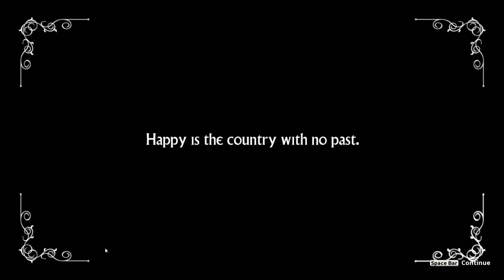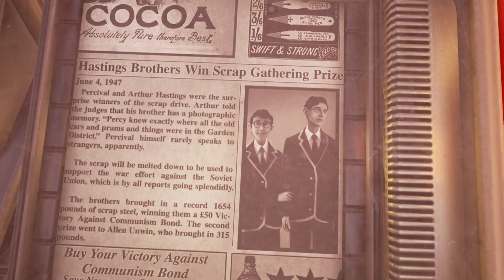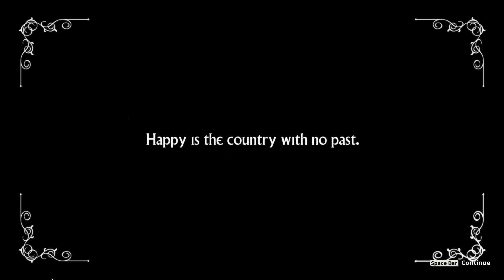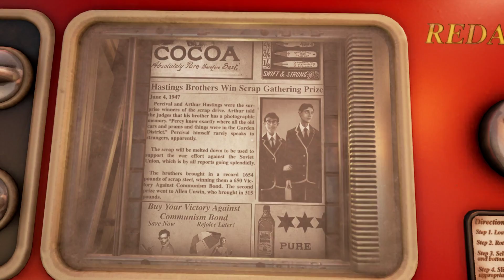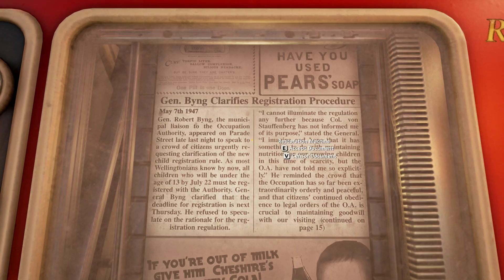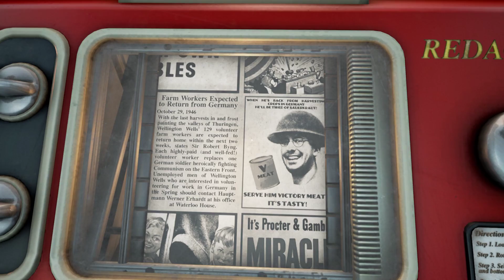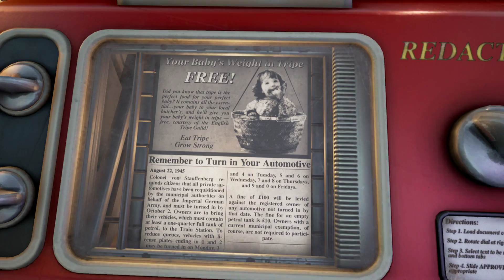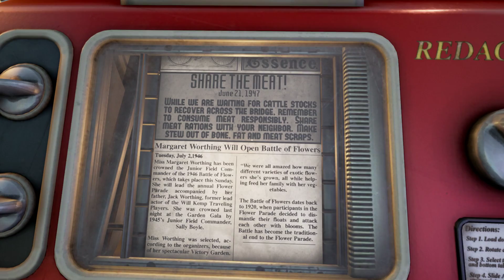We Happy Few (gameplay, prologue)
bailey jay